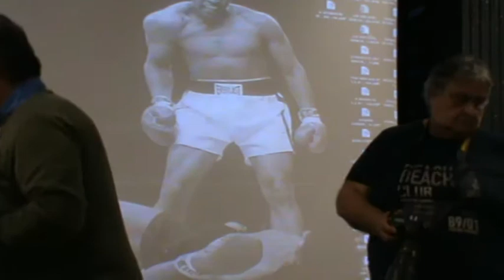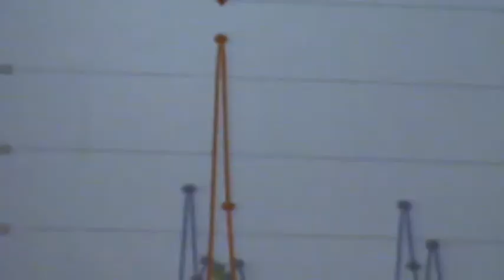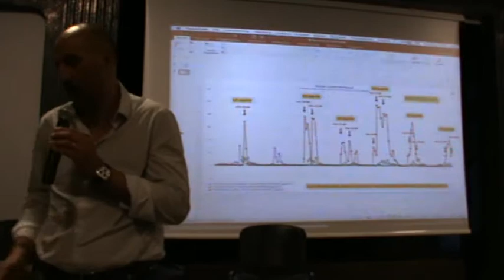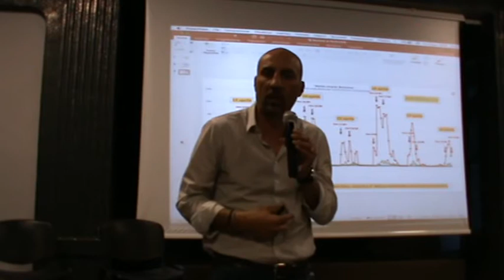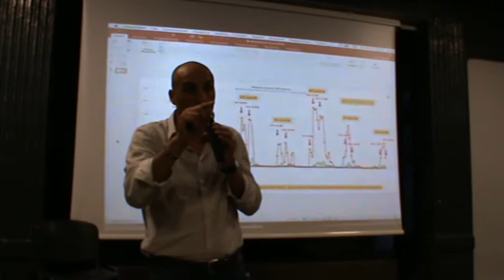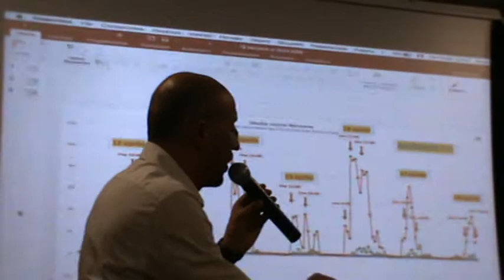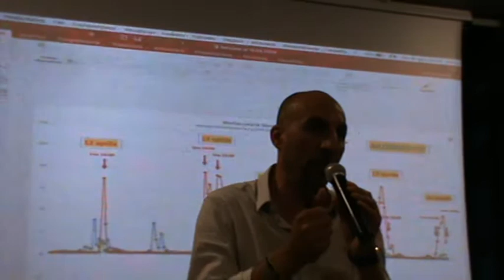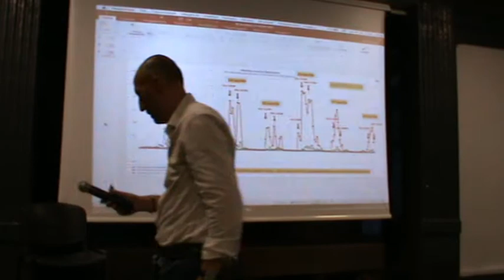Falconara 19-04-18 Assemblea pubblica 1/2 ex cinema sport - Emissioni nocive dell'API